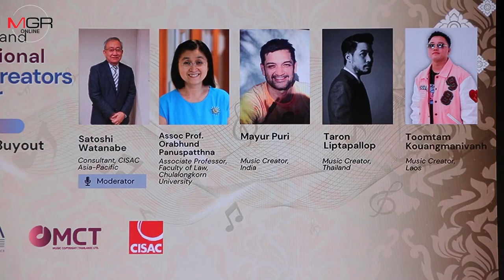"MCT" สัมมนา "ทางเลือกของผู้สร้างสรรค์และมูลค่าของงานดนตรีในยุคดิจิทัล"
วนมาอีกครั้งกับงานสัมมนา "ทางเลือกของผู้สร้างสรรค์และมูลค่าของดนตรีในยุคดิจิทัล" หรือ Creators Choice and the Value of Music in Digital Era เปิดพื้นที่สำหรับนักแต่งเพลงได้รับทราบข้อมูลที่เป็นประโยชน์เกี่ยวกับสัญญาซื้อขาดลิขสิทธิ์ และกระตุ้นให้กิดหลักปฏิบัติที่ดี สร้างความเป็นธรรมแก่ผู้สร้างสรรค์ ทั้งยังส่งเสริมให้ผู้สร้างสรรค์คำนึงถึงสิทธิประโยชน์ที่ตนพึงได้รับอย่างถูกต้องและเหมาะสม ในรูปแบบงานสัมมนาครั้งใหญ่ ซึ่ง MCT ในฐานะผู้ดูแลสิทธิประโยชน์ของนักแต่งเพลงได้เป็นเจ้าภาพงาน